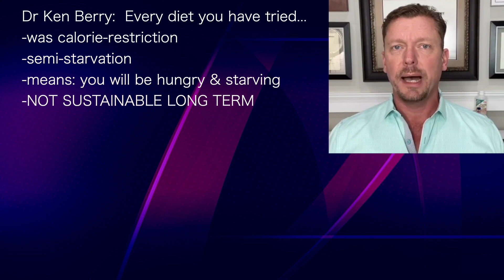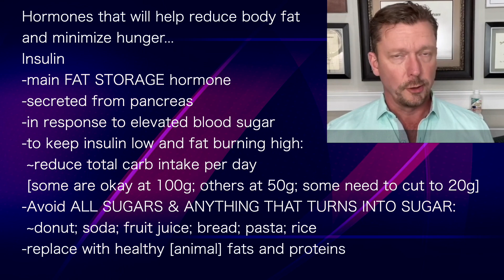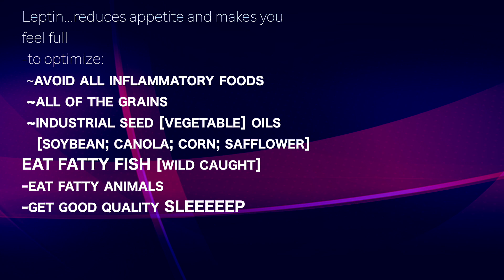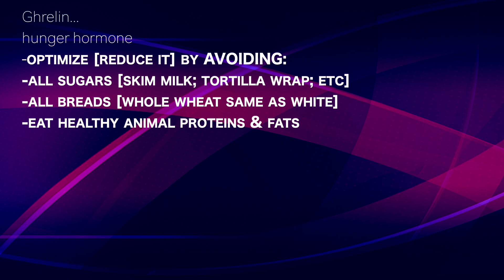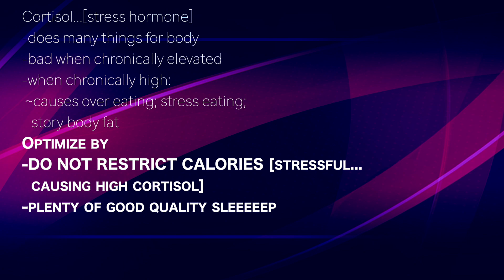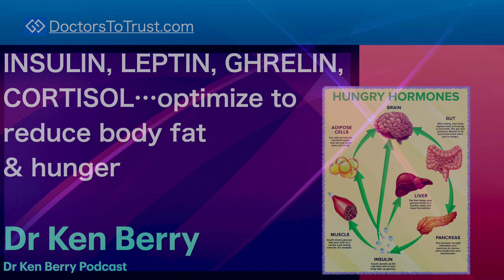KEN BERRY | CLASSIC: INSULIN, LEPTIN, GHRELIN, CORTISOL…optimize to reduce body fat & hunger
presents episode 599 |  Dr Ken Berry
DrBerry youtube podcast

Hormones that will help reduce body fat
and minimize hunger...
Insulin
-main FAT STORAGE hormone
-secreted from pancreas
-in response to elevated blood sugar
-to keep insulin low and fat burning high:
 ~reduce total carb intake per day
 [some are okay at 100g; others at 50g; some need to cut to 20g]
-Avoid SUGARS & ANYTHING THAT TURNS INTO SUGAR:
 ~donut; soda; fruit juice; bread; pasta; rice
-replace with healthy [animal] fats and proteins

Leptin...reduces appetite and makes you
feel full
-to optimize:
 ~avoid all inflammatory foods
 ~all of the grains
 ~industrial seed [vegetable] oils
   [soybean; canola; corn; safflower]
EAT FATTY FISH [wild caught]
-eat fatty animals
-get good quality SLEEEEEP

Ghrelin...
hunger hormone
-optimize [reduce it] by AVOIDING:
-all sugars [skim milk; tortilla wrap; etc]
-all breads [whole wheat same as white]
-eat healthy animal proteins & fats

Cortisol...[stress hormone]
-does many things for body
-bad when chronically elevated
-when chronically high:
 ~causes over eating; stress eating;
   story body fat
Optimize by
-DO NOT RESTRICT CALORIES [stressful...
  causing high cortisol]
-plenty of good quality sleeeeep